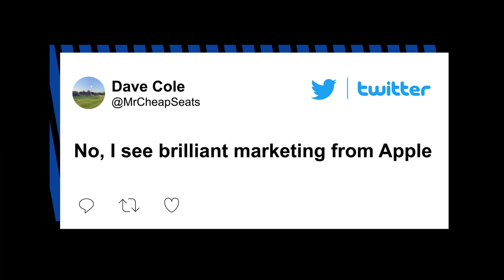Internet baffled by woman appearing to hold an iPhone in an 1860 painting | New York Post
The internet has been bamboozled by a 162-year-old painting where a woman appears to be holding a smartphone.

Take a look at Ferdinand Georg Waldmüller’s “The Expected One” and you’ll immediately see a woman in the center of the painting walking through a scenic landscape to a man awaiting in the bushes, holding a pink flower.

Through a 21st-century lens, it seems as though the woman is scrolling through her iPhone while on her walk. But that obviously wouldn’t make any sense since the iPhone was released in 2007 and the painting was completed in 1860.

But according to art critics, there’s a simple explanation to the illusion.